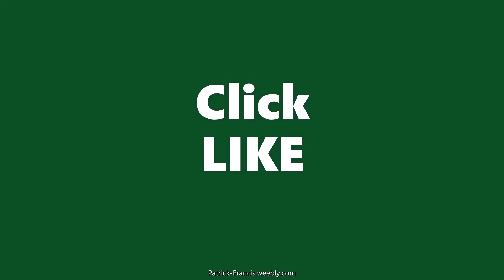Patrick Francis - Eye (WIP)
- Arts Access Vic - Art Exhibitions